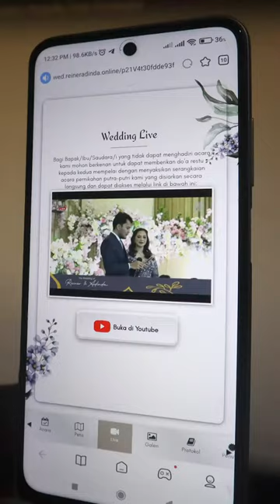Vio Resepsi Pernikahan Reiner & Adinda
Reiner Rekado Bisara & Adinda Novita Makagiansar
16 July 2022
Jakarta, Hotel Artotel Mangkuluhur

Wedding Video Invitation Online
Undangan Online Pernikahan